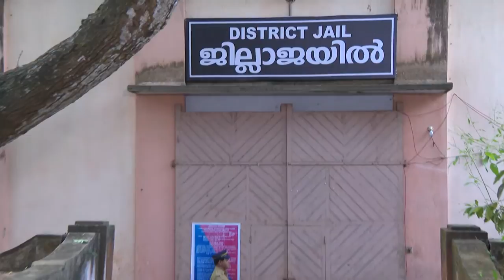PARASPARAM 1472 TD 19 06 2018